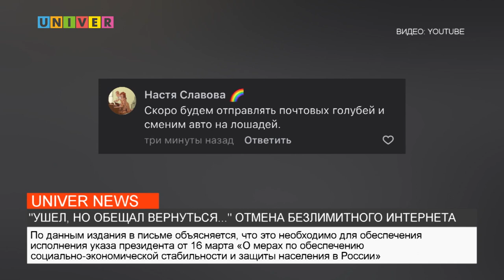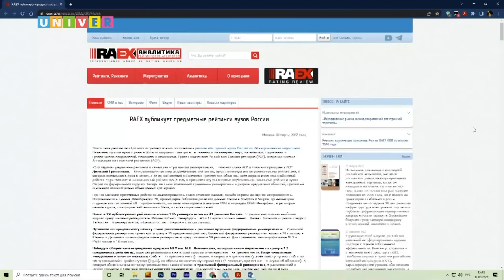НОВОСТИ КФУ от 31.03.2022